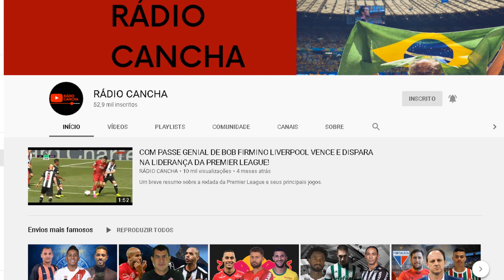O PROMISSOR elenco do Santos para 2020.